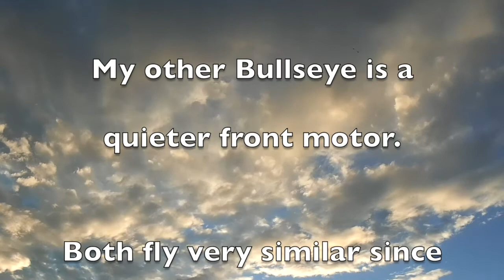CTH Bullseye Pusher Motor First Toss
Finally first flight with Bullseye pusher motor. Went well.